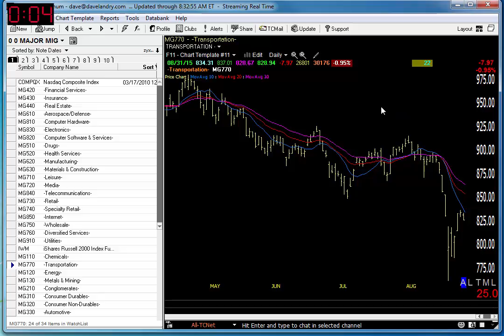09/01/15 Dave Landry's Market In A Minute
Dave gives you his one minute take on the stock market and other markets.